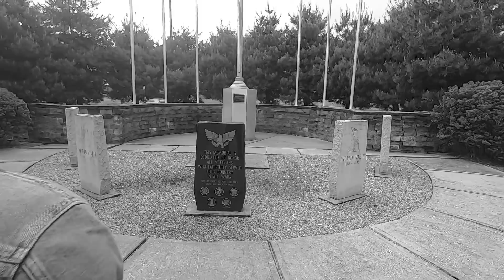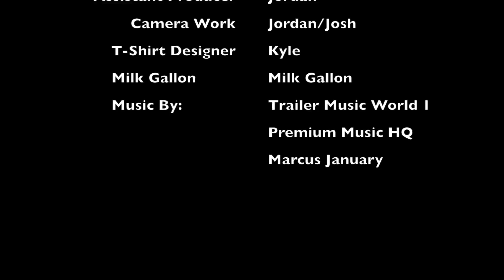(GALLON CHALLENGE) Milkman: The Journey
In this debut video of AppreciationNation, Dalton takes on the gallon challenge and attempts to rightfully earn the name "Milkman."

The video that started it all.

Since I filmed this when I first started, a lot is on a GoPro 🤣. BUT, the great shots are filmed on a Sony A6500 (Listed Below), and here is some of the gear I now currently use:

Gear I LOVE and use:
Sony A7iii
Sony A6500
My FAVORITE Lens
Newer LED Light
DJI Ronin S Gimbal
DJI Mavic Pro 2
DJI Avata (FPV Drone)
Amazing Camera Backpack: Mosiso
Heck why not, GoPro 11